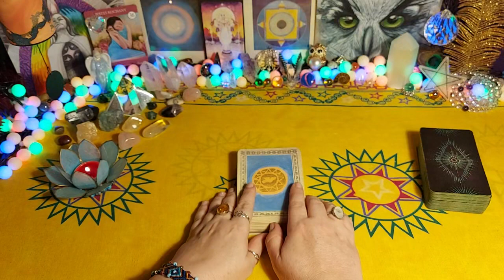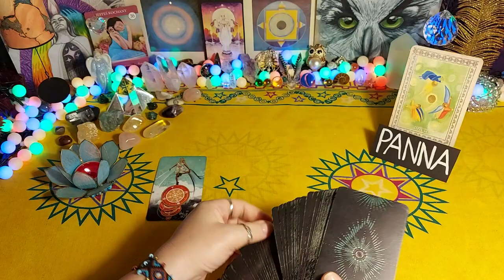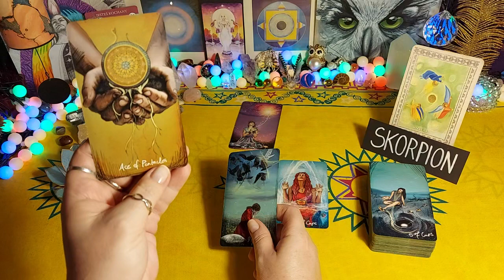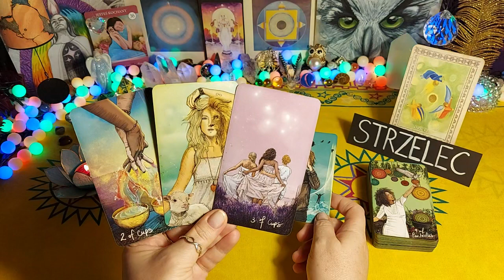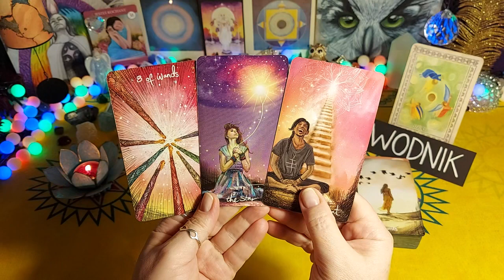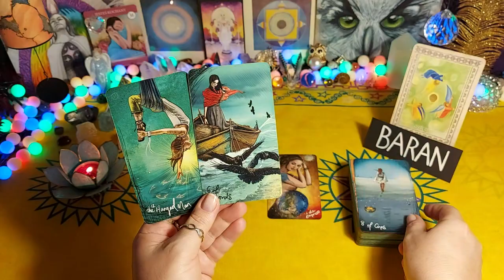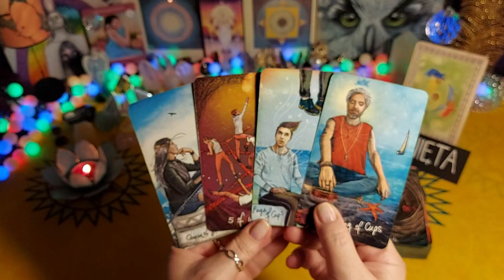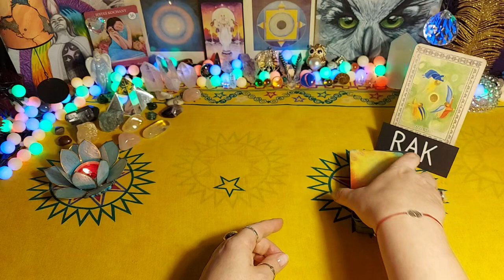Tarot tygodniowy 🍀 25 - 31.07.2022 💖 Chwytaj dzień! ☀️ wszystkie znaki, horoskop, czytanie tarota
CZYTANIA INDYWIDUALNE

Czytania indywidualne.

Zapraszam 💗🙏🌸

00:00:00 - 😇 Przesłanie anielskie
00:04:42 - ♌ Lew
00:11:02 - ♍ Panna
00:17:09 - ♎ Waga
00:23:08 - ♏ Skorpion
00:29:03 - ♐ Strzelec
00:35:59 - ♑ Koziorożec
00:42:58 - ♒ Wodnik
00:48:23 - ♓ Ryby
00:55:44 - ♈ Baran
01:01:57 - ♉ Byk
01:07:29 - ♊ Bliźnięta
01:14:40 - ♋ Rak